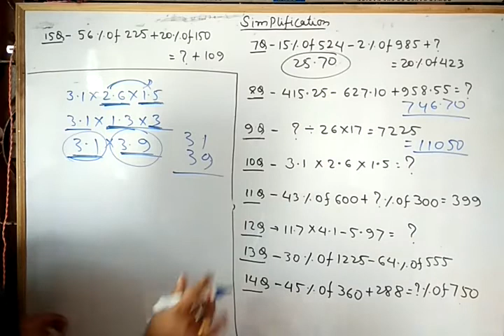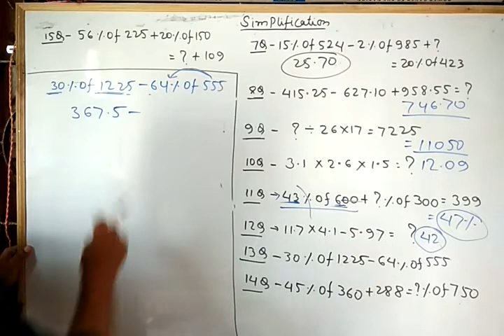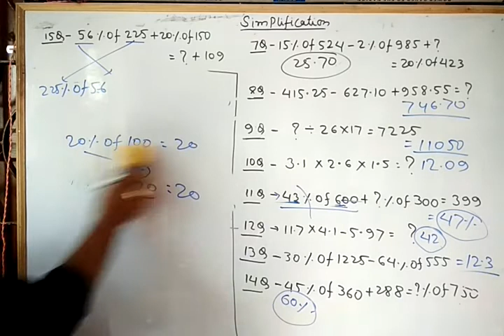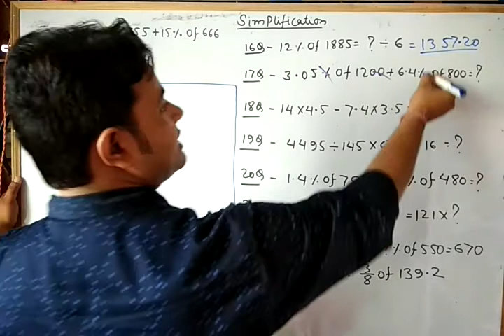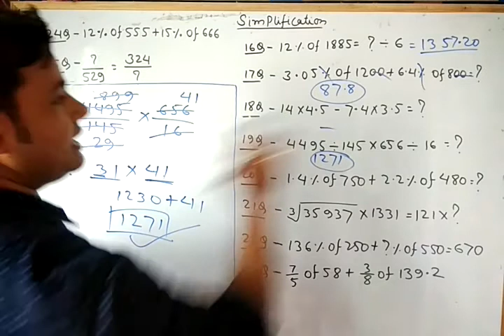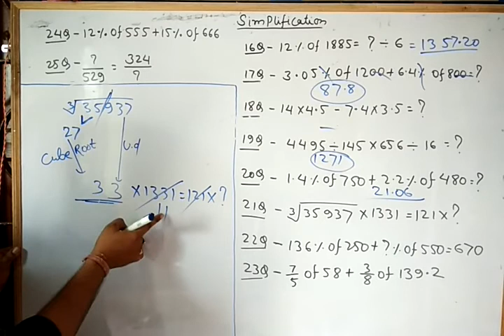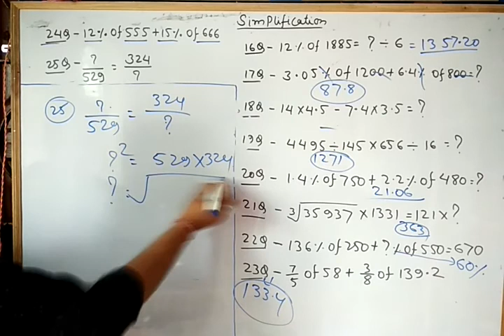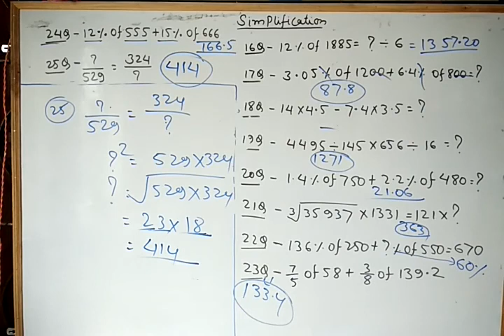simplification For IBPS PO/ IBPS clerk And All General Competition PART 2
Simplification for ibps po and ibps clerk and all ather general competition